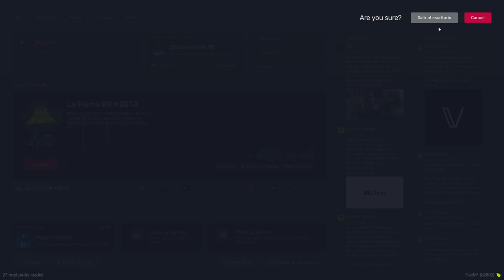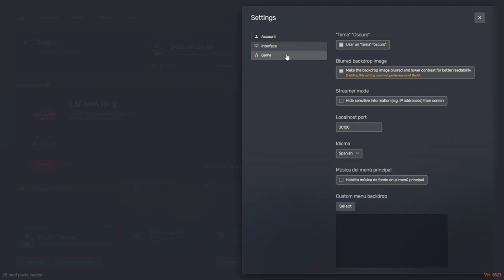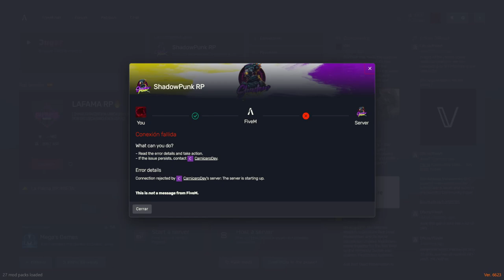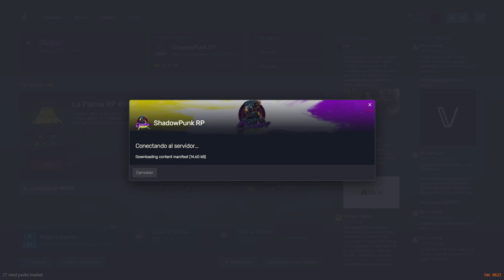🔧 Trabajando en el taller: Capítulo de Roleplay en FiveM en Shadow Punk 🛠️💼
En este capítulo de nuestra serie en el servidor Shadow Punk de FiveM, trabajamos en el taller y enfrentamos situaciones inesperadas. Descubre cómo manejamos los desafíos en este emocionante episodio de Roleplay en FiveM. ¡No te lo pierdas! 🛠️💼